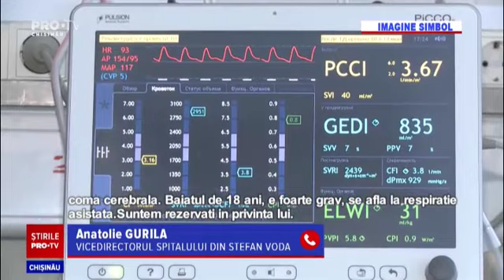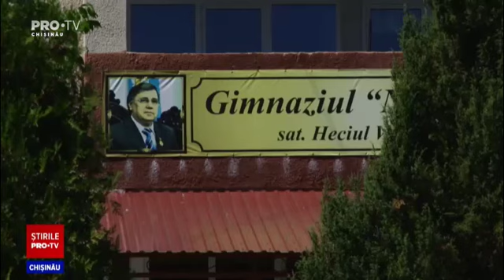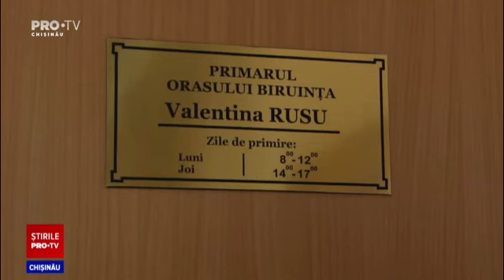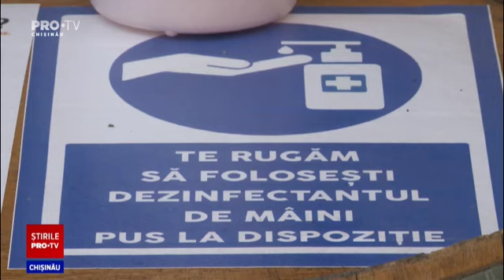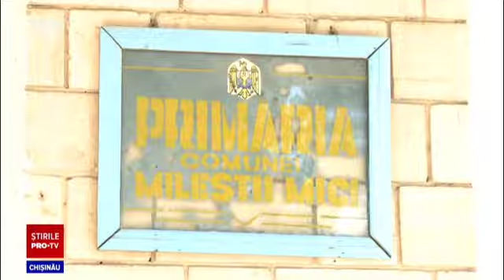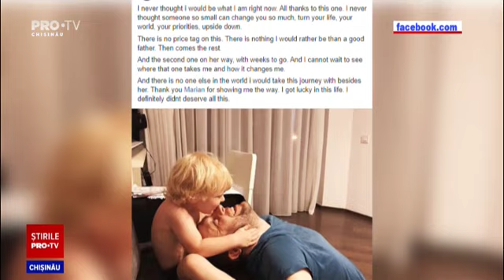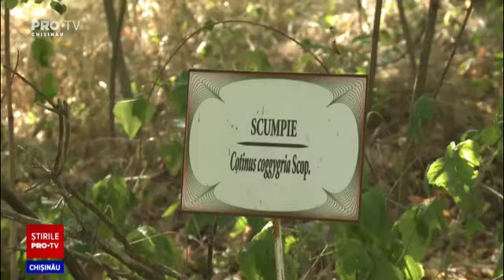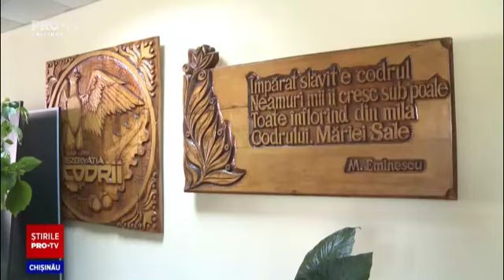Stirile Pro TV 09 august (ORA 20:00)